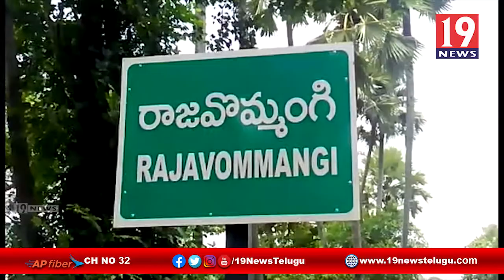రాజవొమ్మంగి మండల అధికారులతో సమీక్షించిన డ్వామా పీడీ వెంకట లక్ష్మి - తూ.గో.జిల్లా